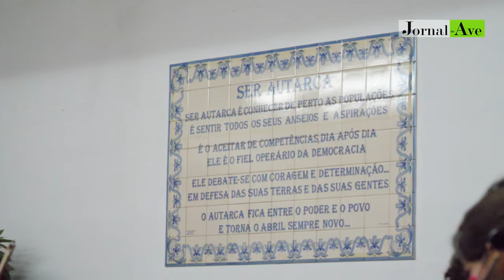Ribeirão é vila há 34 anos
Cerimónia com bênção da casa mortuária e homenagem